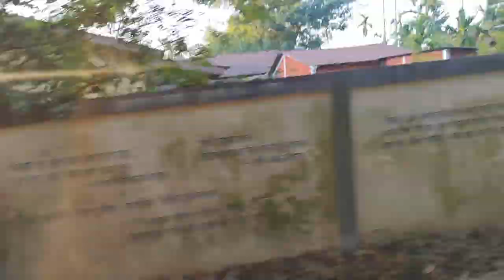Ahanba vlog ni/Laxmi Narayan Temple/Mandir/Dullabcherra/Echasingse Yoga su yam Taukhre🥰🥰😘😘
Laxmi Narayan mandir Dullabcherra